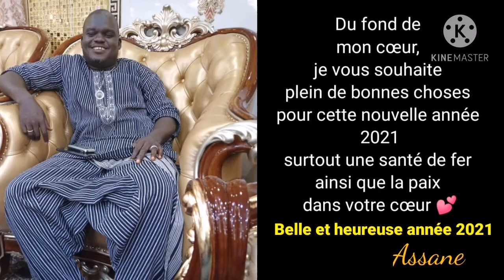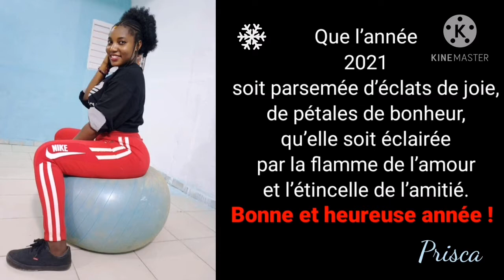Meilleurs voeux 2021 🇧🇫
💫Le centre Sabak Afro Culture et Fitness vous partage ses voeux et fera le maximum pour que cette nouvelle année soit riche en surprise et en réussite 🤩✨
Continuez à nous suivre pour garder une santé de fer et un moral d'acier 💪🏾🤗
Nous vous remercions pour votre confiance 😘🙏🏽🌍